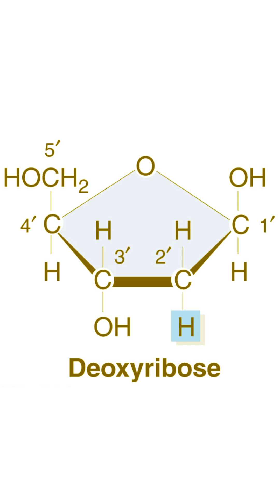SCIENTISTS MAY HAVE FOUND A WAY TO REVERSE MALE PATTERN BALDNESS! @MarinaValmont / The Bikini Report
To many, bald is beautiful… but anyone looking to reverse male pattern baldness may be in luck!

Scientists say they MAY, and i stress may, have stumbled upon a cure for it. Researchers were looking to see if deoxyribose sugar could be used to heal wounds. But what they found was that when they applied the sugar to wounded lab mice, the fur around those wounds grew back, and quickly!

Amazed by those results, they tried the sugar on mice with testosterone-driven hair loss… and saw regrowth there too!

According to one of the scientists involved, the sugar is boosting the blood supply to the hair follicles, and that is encouraging hair growth.

Given the side effects and mixed results associated with Rogaine and Propecia, and the costs and risks of laser treatment and transplants, this could be a game-changer!

Obviously lots more testing is needed but there may be light at the end of the tunnel fellas!

Is hair loss something YOU worry about?

Powered by Naked News!